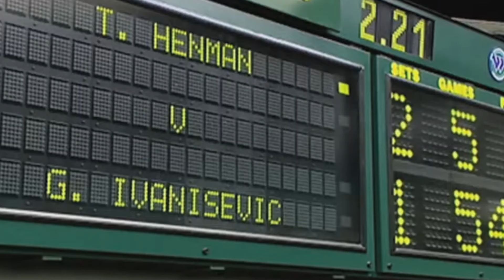Tim Henman: The Legend Who Carried an Entire Nation on His Shoulders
🎾 Discover the inspiring story of Tim Henman, the tennis legend who carried the hopes and dreams of an entire nation on his shoulders. Known for his grace on the court and his relentless pursuit of excellence, Tim Henman became a symbol of British tennis during a time when the sport was searching for a hero.

🌟 In this video, we delve into Tim Henman's career, from his early days in tennis to his memorable runs at Wimbledon. Learn about the challenges he faced, the victories he celebrated, and the near-misses that defined his journey. Explore how Henman's perseverance and sportsmanship left an indelible mark on British tennis and inspired a new generation of players.